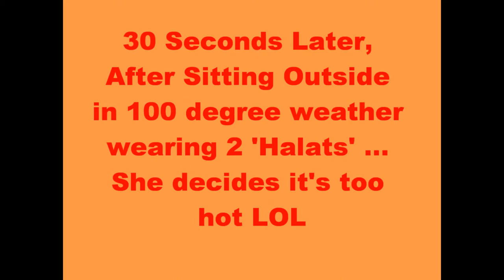Drunk In Love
Babushka AL takes us on a hilarious journey where she encounters a vicious and strong smell in the house and doesn't know where it is coming from.  This smell is actually a simple microwave oven frozen garlic pizza that has tenderly and mellifluously spread it's angelic scent around the house.  One of Babushka AL's biggest pet peeves is anything that has to do with the smell of onions or garlic, she can't stand it! It must be because she is a Vampire lol. Enjoy this hilarious video where she goes all sorts of crazy and personally admits that this Pizza smell, smells like a dog's menstruation.